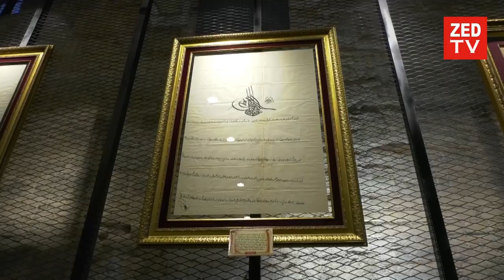Abdülhamid Han Ferman Sergisi Tantavi'de Açıldı